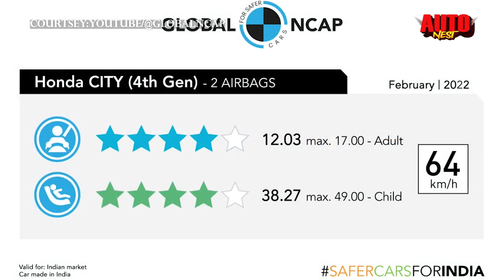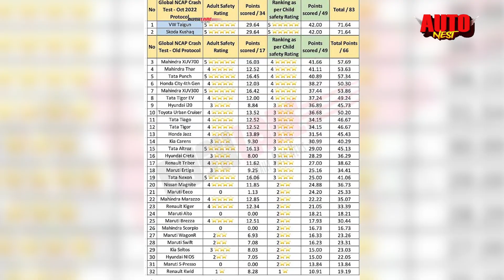7 Indian cars score Global NCAP 5-star rating | Volkswagen Tiguan | Skoda Kushaq | Auto Nest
अगर आप भी अपने परिवार और अपने लिए इस महीने एक बढ़िया सी गाड़ी खरीदने का प्लान कर रहे हैं, तो सिर्फ ईयर एंड डिस्काउंट को देखकर कोई भी गाड़ी ना खरीदें बल्कि गाड़ी की safety rating को भी ध्यान में जरूर रखें, क्योंकि discount से ज्यादा गाड़ी का safe होना जरूरी है। बता दें Global NCAP ने October के महीने में 32 कारों के Crash Test की लिस्ट जारी की थी जिसमें से सिर्फ 7 गाड़ियां ही ऐसी है जिन्हें पूरी 5 star rating मिली है और आज की इस विडियो में हम आपको इन्हीं गाड़ियों के बारे में बताने जा रहे हैं तो विडियो को एंड तक जरूर देखें।